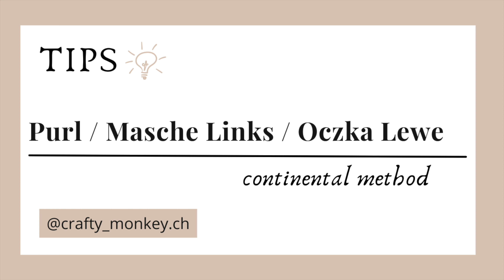PURL / Masche Links / Oczka Lewe